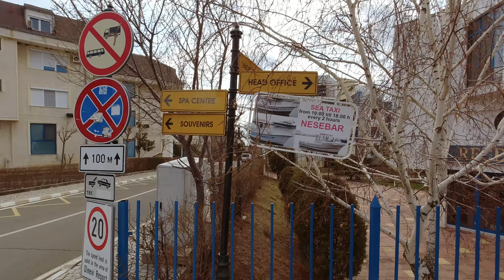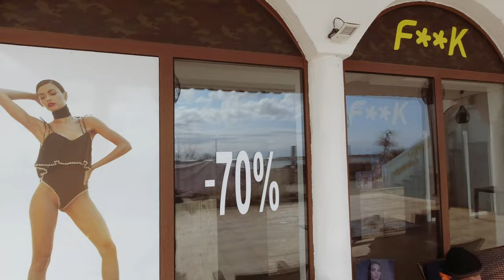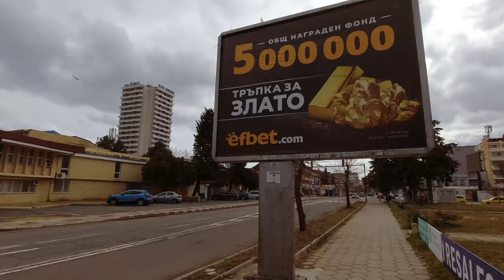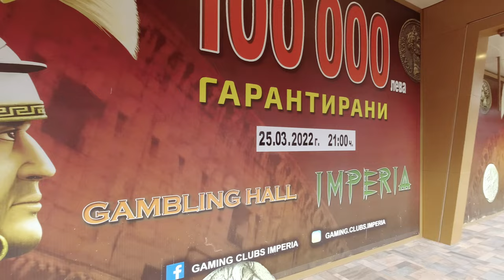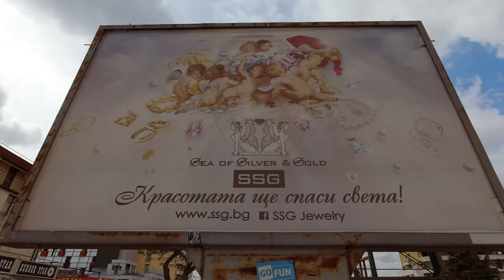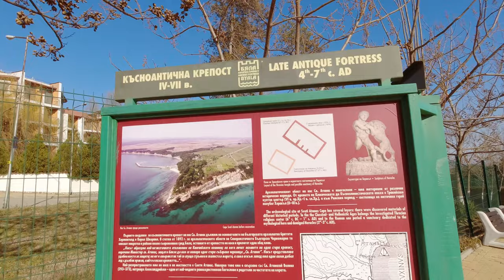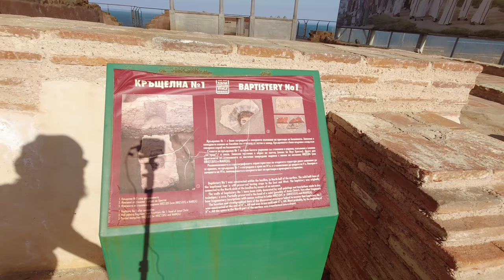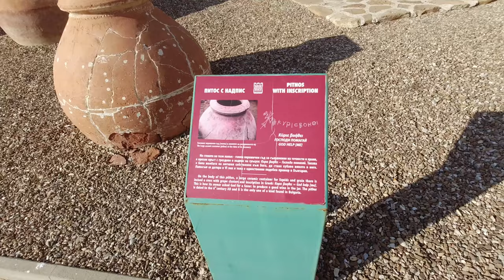Bulgarian Coast 2022 St. Vlas - Byala - Sunny Beach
First I drove around the area and the rural villages like Kableshkovo in the back country of Sunny Beach, then towards the coast to Aheloy. From there I continued the road trip to St. Vlas and Sunny Beach, and up the coast towards North to Irakli Beach, Obzor and Byala with its charming cape and ancient archeological site of the 4th to 7th centuries A.D.